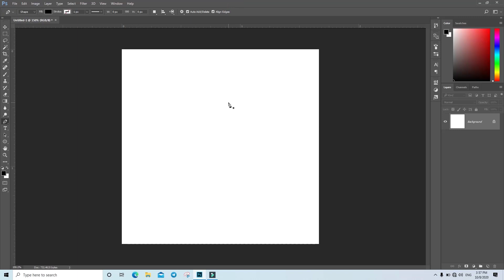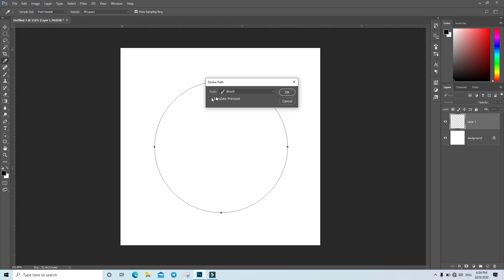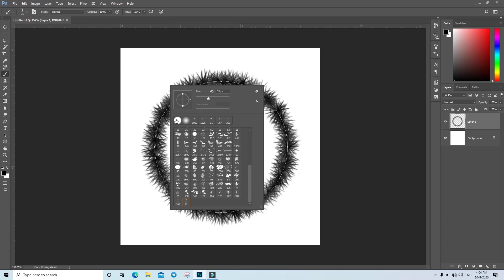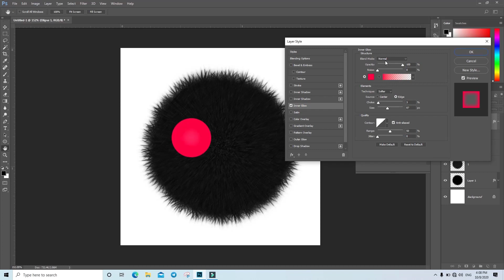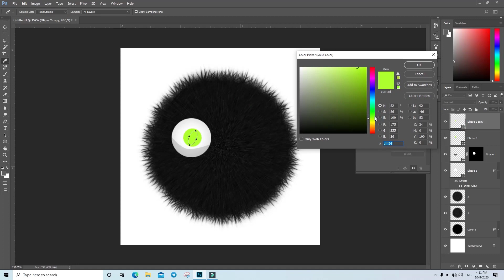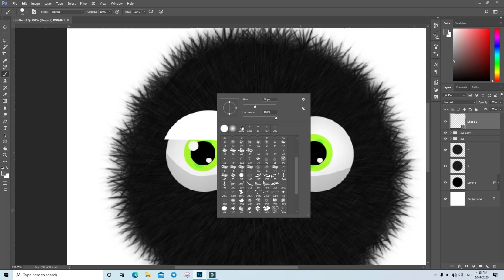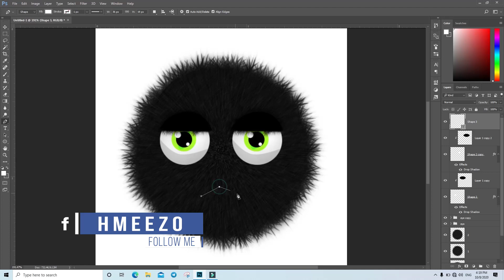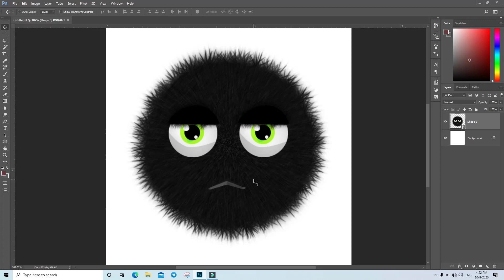Drawing 2D Character in Photoshop CC | رسم شخصيات كرتونية ثنائية الأبعاد بالفوتوشوب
بأسهل الطرق هنرسم شخصية كرتونية ثنائية الأبعادب بالفوتوشوب

Sources